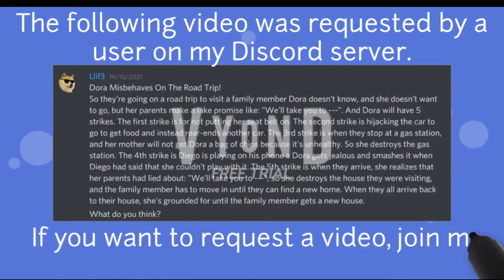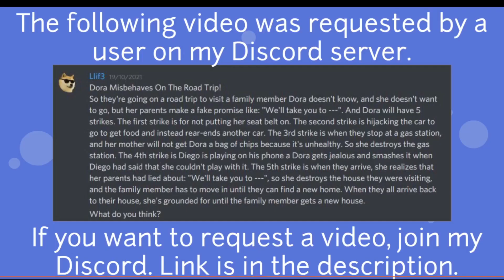Dora Misbehaves on the Road Trip / Grounded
Dora doesn't want to go on a road trip to her Abuela's birthday party.

Requested by Llif3 on my Discord Server.

This video is NOT intended for a child audience. Although it contains characters from children's media, it is a PARODY of said media, and is intended for an older audience, specifically those who grew up watching Dora The Explorer and are now grown.